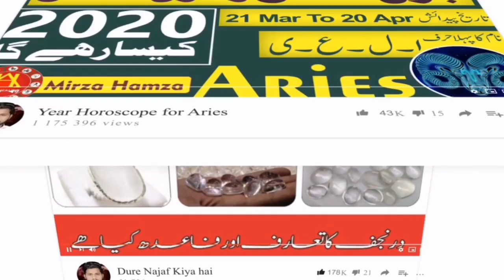Daily Horoscope in Urdu 26 MAY | By Astro Healing